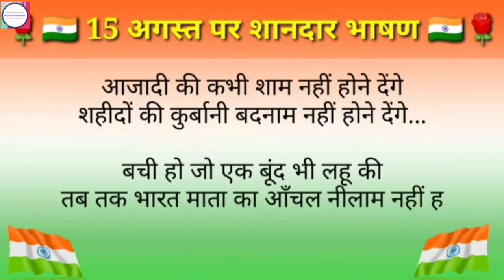15 अगस्त भाषण 2021 🇨🇮🇨🇮👆👆Independence day speech in Hindi.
अगर आप 11th, 12th या किसी कंपेटिटिव Exams की तैयारी करते है तो आपके लिए ये YouTube▶️चैनल बहुत useful है ।
क्युकी इस चैनल पर आपलोगों को  English ग्रामर  की सभी जानकारी दी जाएगी और ऐसे Questions करवाएंगे जायेंगे जो Exams में अक्सर पूछ दिया करते है।

साथ ही आपलोगो को इस YouTube चैनल पर 10th,11th , 12th का Exam के समय सजेशन भी उपलब्ध करवाया जाएगा ✍✍✍✍✍✍✍✍✍✍✍✍✍✍